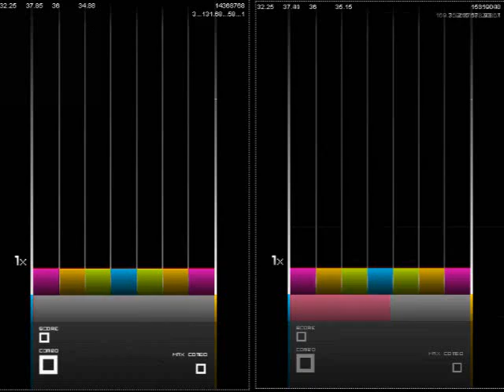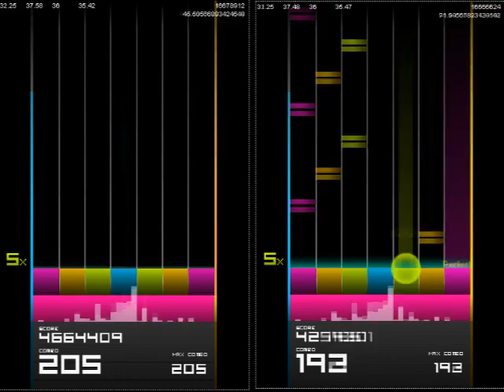Feel The Beats - Multiplayer Co-op Example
Some vid I made to try and show how a multiplayer game could be like for Feel The Beats.

The song is from Pokemon Gold/Silver, think it's the cave theme.

reuploaded for quality